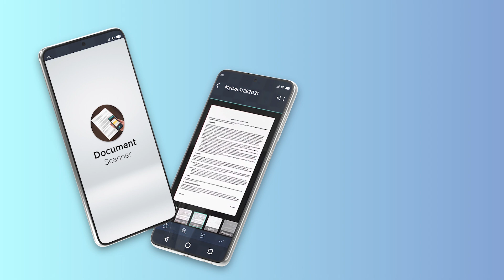Doc Scanner PDF File Reader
Scan Document to PDF - Scanner is designed to scan paperwork to PDF on your phone. Documents, contracts, ID cards, books, assignments, receipts, invoices, insurances, whiteboards, photos, legal docs, and other types of paperwork can be quickly scanned and converted to PDF/jpg/JPEG. You can email and share these files with others through any cloud drives and social media apps.

-Scan documents with camera on your phone or pick photos in your gallery
-Crop, edit, enhance the scanned images (can be skipped or automatically processed)
-Export to PDF, JPG, JPEG files if required.

FEATURES
• Fast scan and process documents unlimited
• AI-powered scanning quality enhancement
• Auto edge detection & crop with machine learning algorithms
• Save/send/share/email PDF & JPG as needed
• Read PDF as you do on the laptop and PC
• PDF Editor: crop, rotate and adjust PDF files as you need.